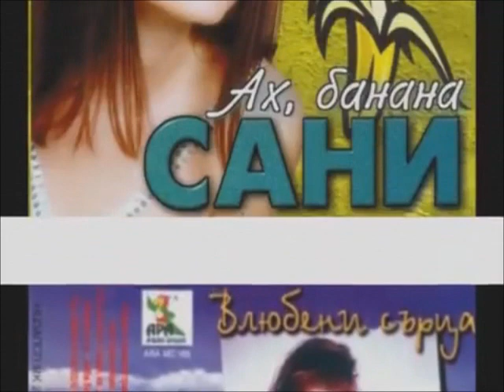Сани - Бог и демон *NEW*